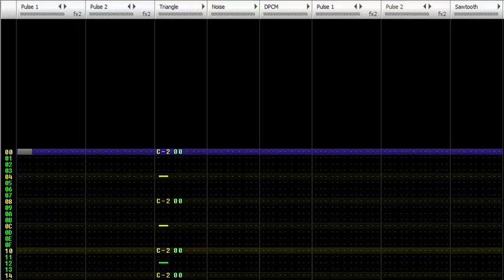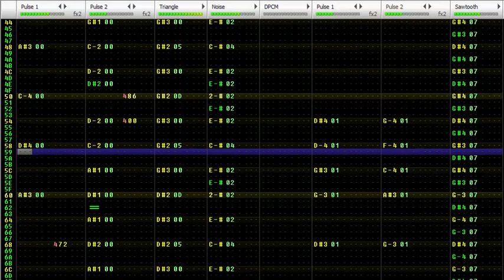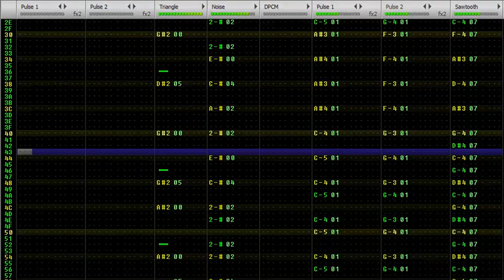[Famitracker: Original 8-Bit Composition] Metal Demon (2A03+VRC6)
Showing off my own songs again. I've actually made this a year ago. I listened to this a lot over this year, and it sounds epic!~ @_@